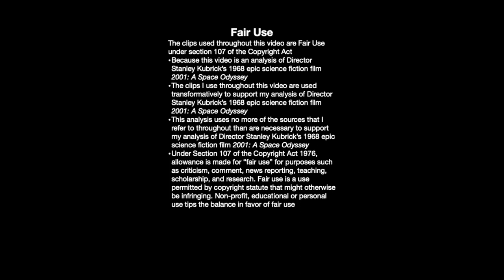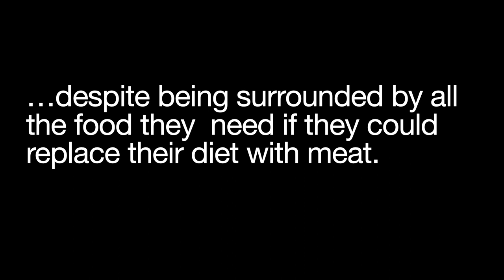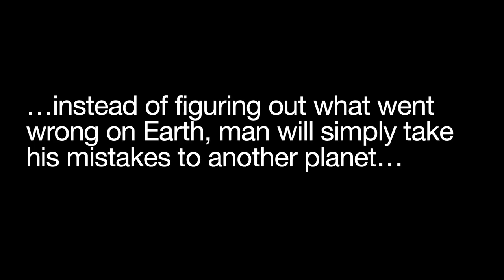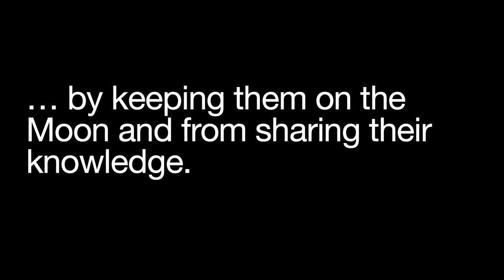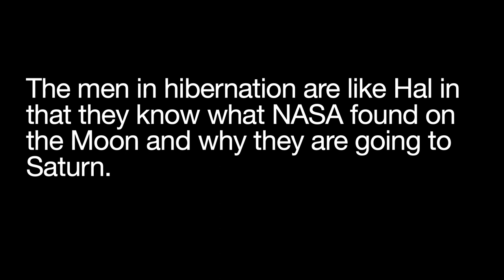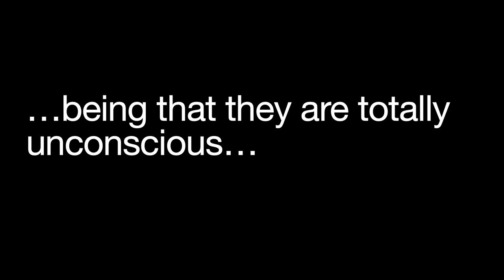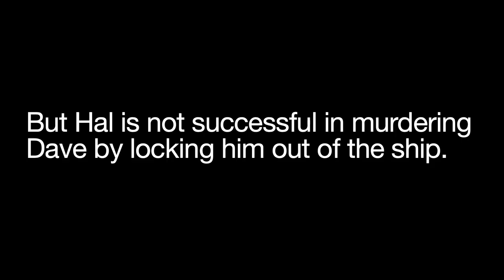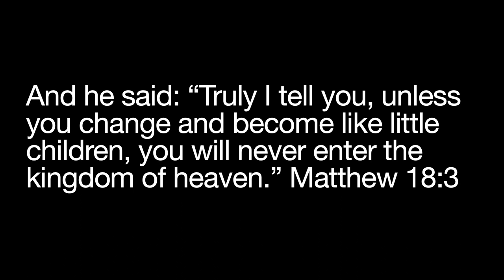2001 A SPACE ODYSSEY Analysis--An Unconventional Perspective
2001 A SPACE ODYSSEY Analysis--An Unconventional Perspective. 2001: A Space Odyssey is a 1968 science fiction film directed by Stanley Kubrick based on a script co-written by Kubrick and Arthur C. Clarke who also wrote a novelization of the film that came out after the film's release. The film was inspired by Clarke’s 1951 short story called The Sentinel. The film stars Keir Dullea, Gary Lockwood, William Sylvester, and Douglas Rain. The film’s themes such as artificial intelligence, space travel, human evolution and extra-terrestrial contact has captivated audiences for generations and established Kubrick as one of cinema’s most important innovators.

Chapters

00:57 Dawn of Man
06:10 Jupiter
16:25 Beyond the Infinite

If you like my film analysis of 2001: A Space Odyssey, I'd appreciate it if you would give it a thumbs up which will help with the algorithm, subscribe to The Godfather of Cinema, hit the bell, leave a comment to let me know what you think about my interpretation of 2001 A Space Odyssey. I would also appreciate it if you could leave a donation that will go towards helping me produce more videos like this one. Anything helps and is greatly appreciated!

2001 a space odyssey analysis, 2001 a space odyssey explain, 2001 a space odyssey, 2001 space odyssey film, 2001 a space odyssey commentary, 2001 A Space Odyssey, 2001 a space odyssey theory, Keir Dullea, Gary Lockwood, William Sylvester, Douglas Rain, Stanley Kubrick, Arthur C Clarke, 1968 science fiction, the Sentinel Arthur C Clarke